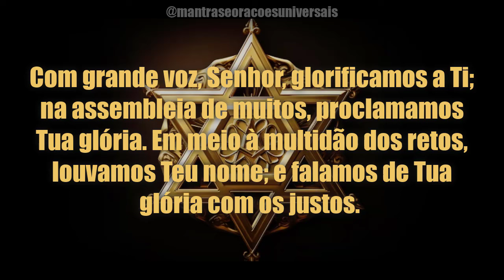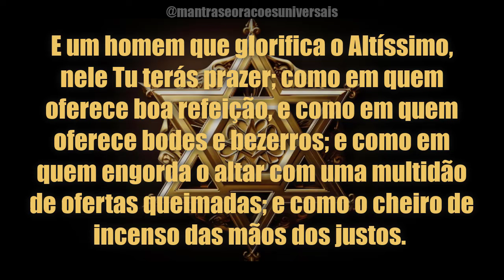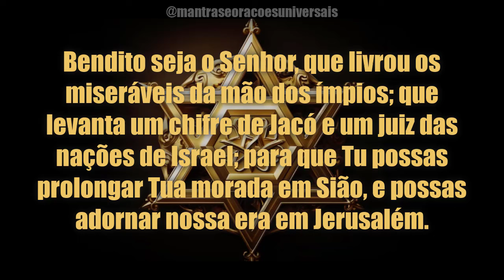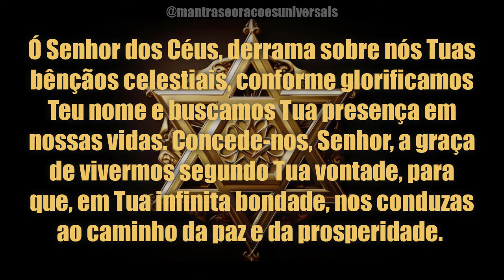ORAÇÃO ENCONTRADA NO MANUSCRITO DO MAR MORTO: A ORAÇÃO QUE VAI LIBERAR A SUA FORTUNA HOJE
🔔 PEGUE O SEU LIVRO SEGREDOS DAS ORAÇÕES JUDAICAS PARA RIQUEZA- PARTE DO VALOR É PARA CARIDADE

🔔 PEGUE O SEU DIÁRIO DE ORAÇÕES UNIVERSAIS - PARTE DO VALOR É PARA CARIDADE

🔔 PEGUE O SEU LIVRO DE ORAÇÕES OCULTAS - - PARTE DO VALOR É PARA CARIDADE

Descubra a poderosa oração que estava escondida nos antigos Manuscritos do Mar Morto! 🏺🕊️ Esta prece milenar tem o poder de atrair abundância e prosperidade para a sua vida. 🙌💫

Prepare-se para uma jornada espiritual e abra-se para as bênçãos do universo. 🌠🙏 Não perca essa oportunidade única de mudar seu destino e atrair a fortuna que você merece! 💎✨